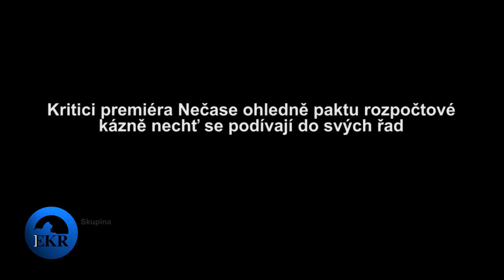Kritici premiéra Nečase nechť se podívají do svých řad